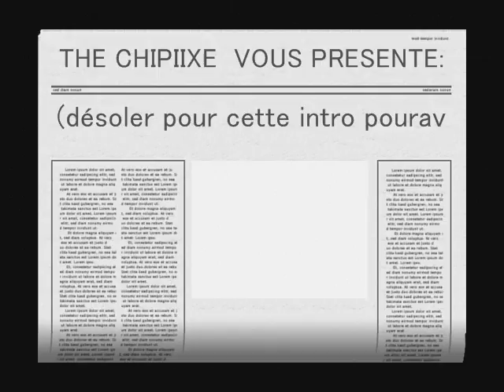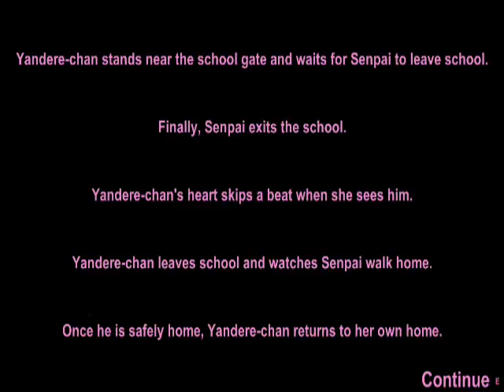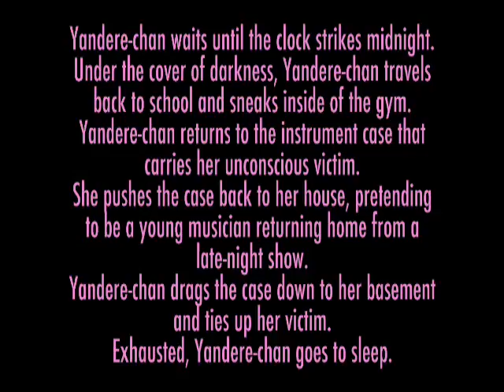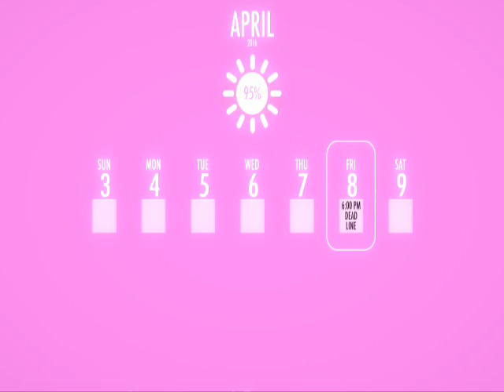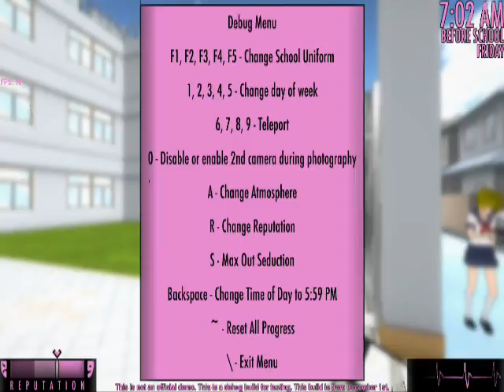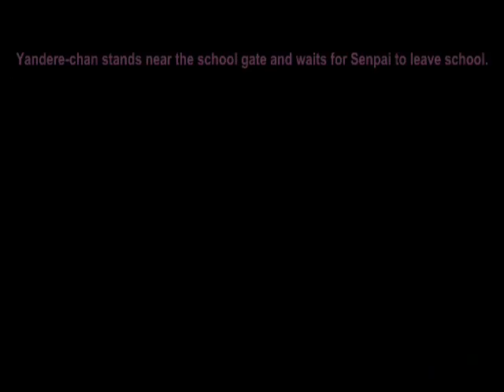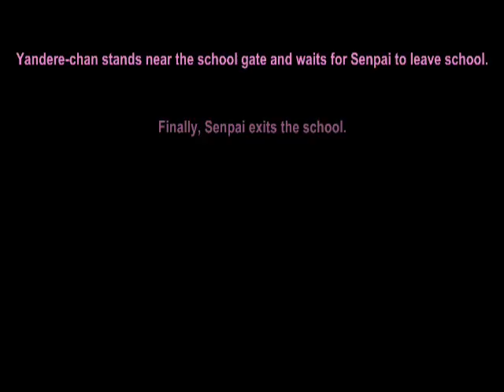C'est pas moi (*o*) (YandereSimulator #2)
Et voila la deuxième vidéo sur Yandere Simulator avec les nouveautées qui datent du 1er decembre 2015